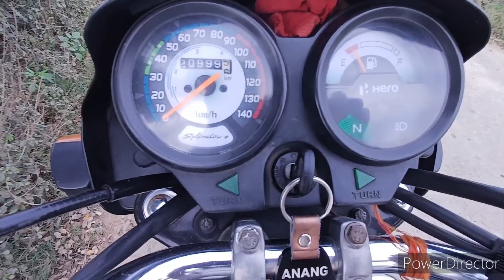yeh kya dikh gya ( herons )